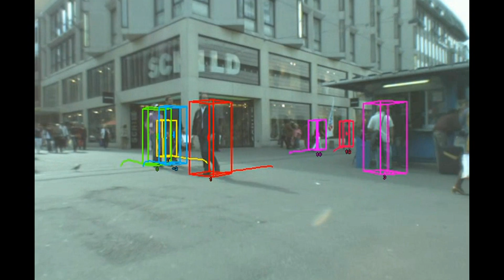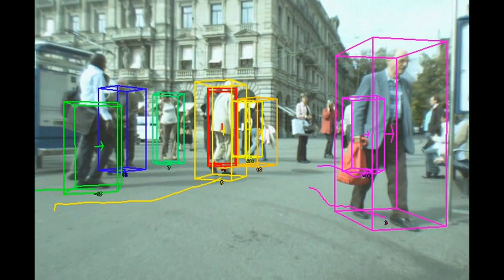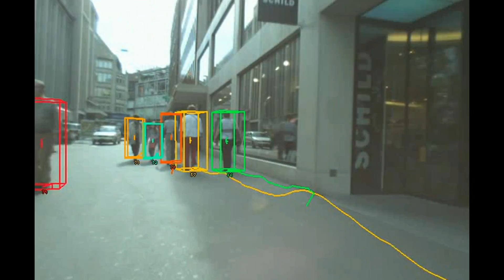The robot that wears a hat and tie - BBC Click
A robot which is learning how to be socially aware and move through pedestrian environments by observing behaviour is being developed by Stanford University.

The idea is to create an algorithm which can be used by any robot to learn the social conventions of the place it is in at the time, he added. BBC Click's Spencer Kelly reports.

If you are a fan of the award-winning science fiction programme Firefly then you won't want to miss Spencer's (very geeky) chat with the show's visual effects supervisor Loni Peristere.